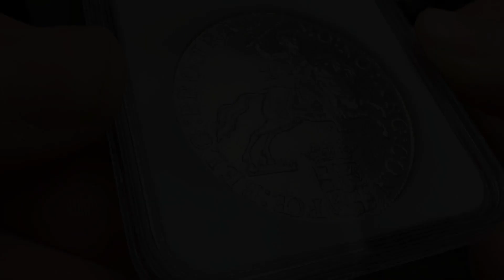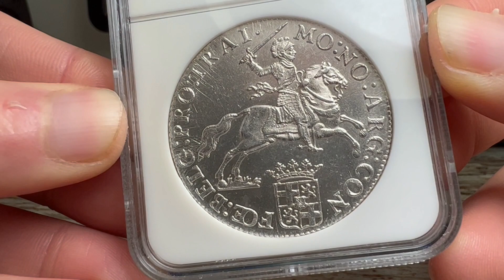1794 Netherlands Utrecht Ducaton Silver Rider NGC MS63 Uncirculated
1794 Netherlands Utrecht Ducaton Silver Rider NGC MS63